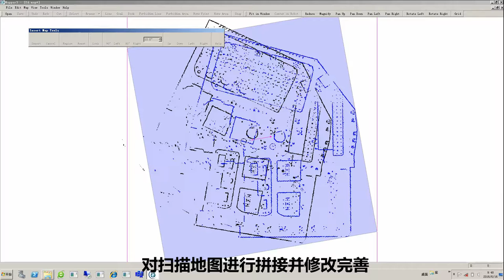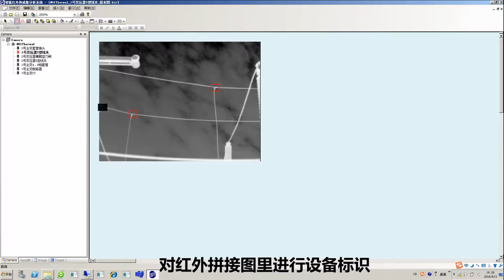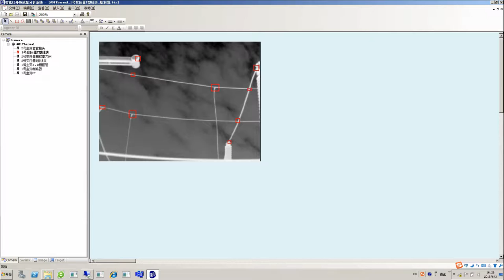Dali Technology Thermal Inspection robot